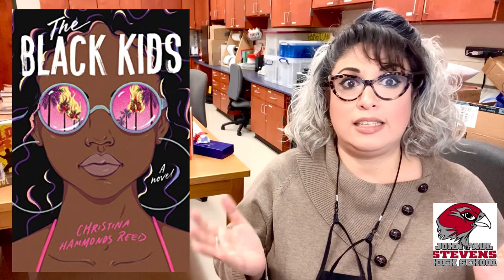2minBOOKtalk - THE BLACK KIDS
2minBOOKtalk - THE BLACK KIDS